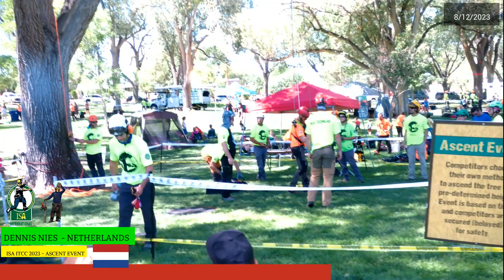DENNIS NIES ITCC 2023 International Tree Climbling Championships 2023 Representing NETHERLANDS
DENNIS NIES ITCC 2023 International Tree Climbling Championships 2023
Representing NETHERLANDS

The Ascent Event tests the competitor’s ability to efficiently and safely use their selected and approved ascent system. The event assesses the competitor’s efficiency in attaching the ascent system to the ascent line(s), ascending to the bell, and transferring into a descent system.

The height of the bell may be set from 12 to 25 meters (39ft, 4.5in to 82ft, 0.25in).

The event is divided into three main sections as follows:

Setup Time: Competitors assemble their climbing system.
Ascent Time: Competitors ascend to a bell.
Changeover Time: Competitors transfer to a descent system.
The descent is not a timed portion of the event.